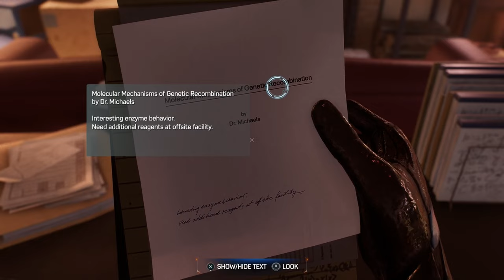[ Part 22 ] How Big Is He - Spider-Man 2